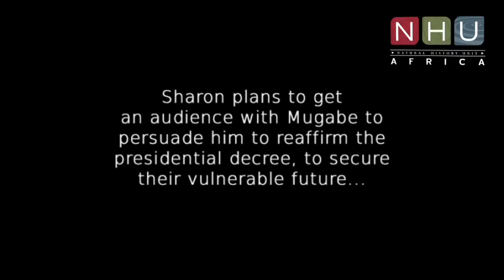All the Presidents Elephants Trailer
Sharon Pincott, despite harassment, physical abuse and being accused of being a spy, has formed one of the most remarkable relationships between humans and wild elephants ever documented. She breaks all the rules of wildlife observation when she reaches out and touches Lady, one of the Presidential Herd's matriarchs. The dramatic, but inspiring, story of Lady and the 400-strong elephant herd unfold to reveal the emotions of these giants -- joy, mourning, playfulness, jealousy and anger. But the herd is under threat. In desperation, Sharon seeks an audience with Robert Mugabe to convince him to reaffirm the 21-year-old Presidential Decree that protects this remarkable herd of wild elephants.